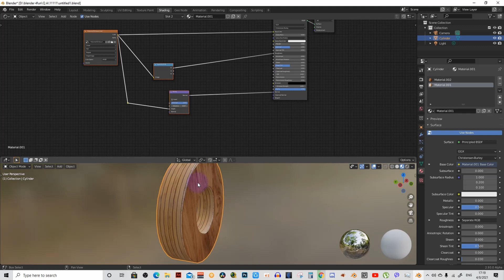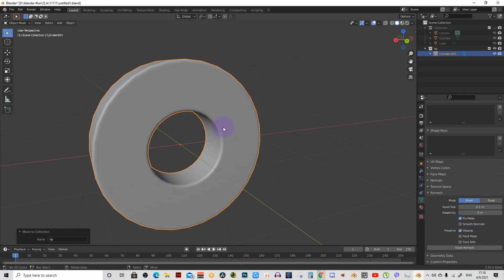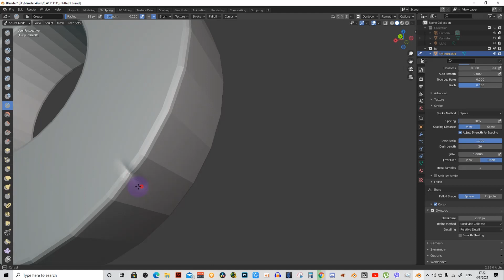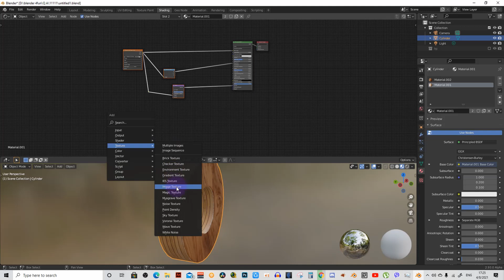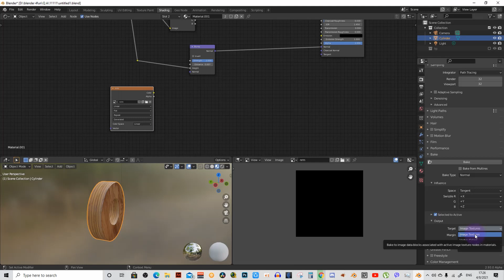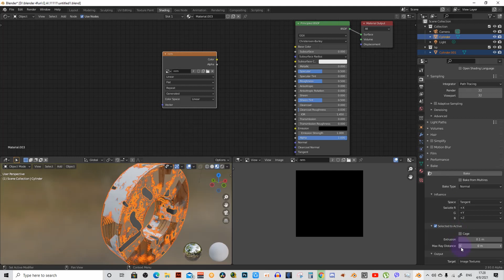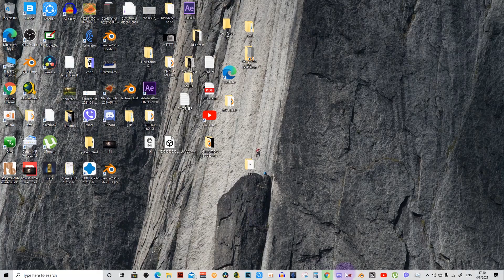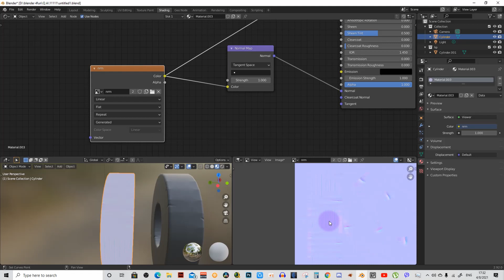عمل بيك للنورمال في بلندر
عملية بيك النورمل في بلندر من نموذج هاي بولي إلى نموذج لو بولي لاستخدامها في الألعاب و ذلك لتقليل النقاط و زيادة الاستجابة و الفريم ريت و الكفاءة عموما
لأن استخدام النماذج المنحوتة خيار غير متاح في الألعاب لأنها تمتاز بكثرة و كثافة النقاط
لذلك عامة يعملون لها ريتوبولوجي بعد النحث ثم يعملون بيك للنورملز من النموذج المنحوث الهاي بولي للنموذج الريتوبو اللو بولي
إذا كنت تبحث عن هذا فهذا الفيديو لك
مع أني لم أعمل ريتوبو و إنما قمت بالأمر بالطريقة الأخرى و هي تصميم النموذج ثم نسخه و إضافة التفاصيل عن طريق النحث على النموذج المنسوخ ثم عمل بيك للتفاصيل من المنسوخ الذي صار هاي بولي بسبب النحث للآخر الذي لايزال لو بولي
baking normal from high poly to low poly modele 🔥🔥🔥 in blender 2.92